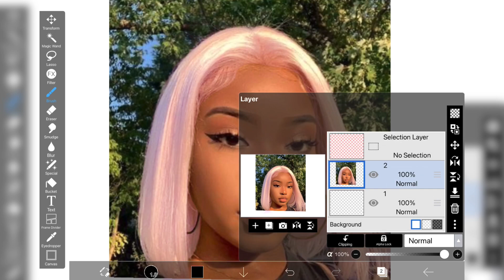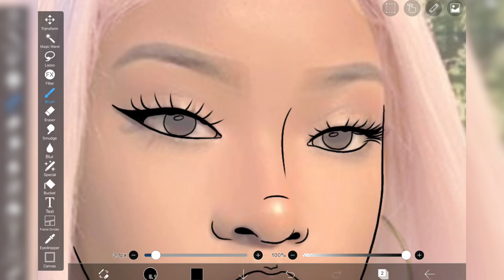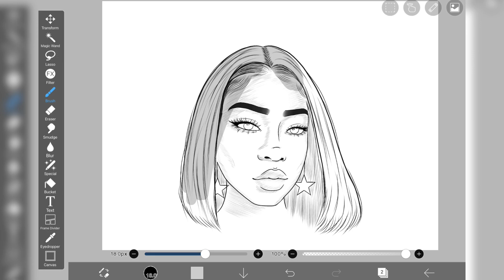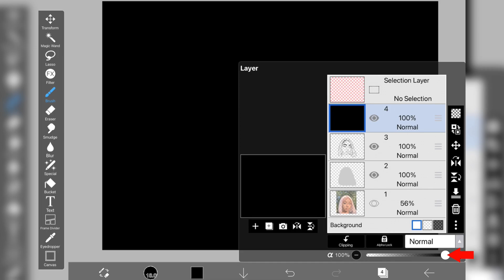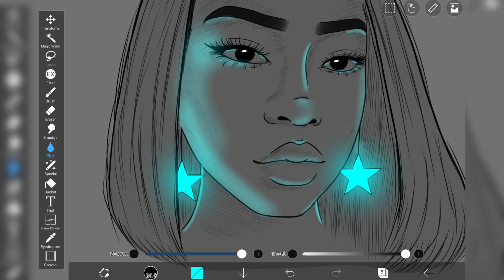IbisPaint x | Speed Art